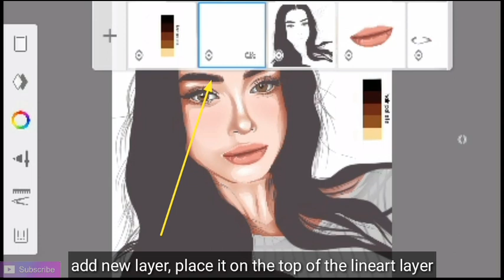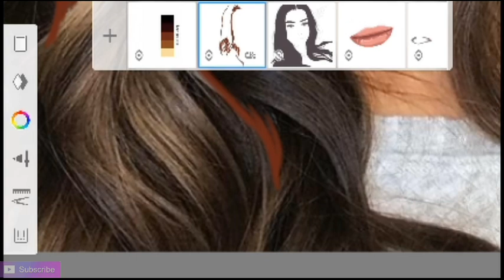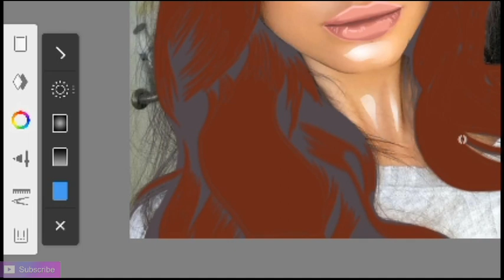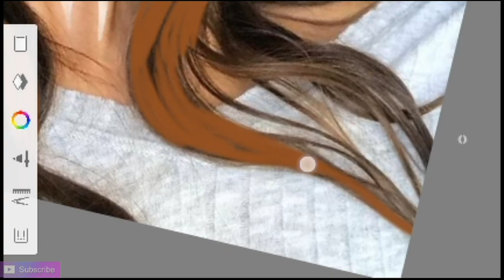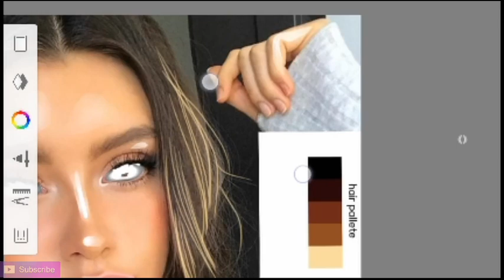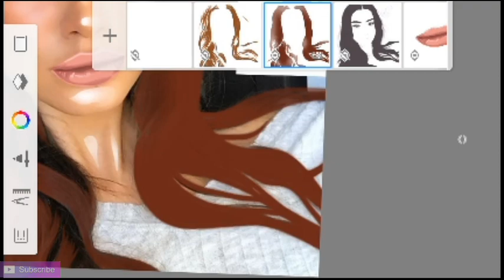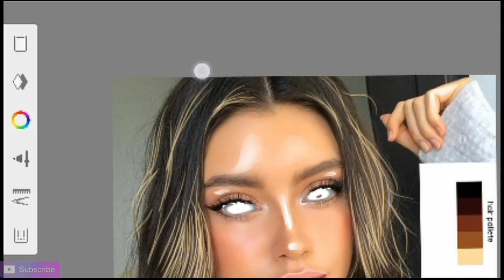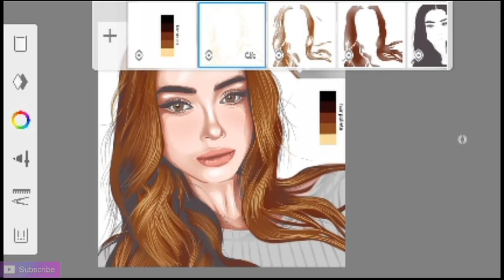VEXEL ART HAIR TUTORIAL (part 3) using autodesk sketchbook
In this video, I will show you how I paint hair.

Digital art
Art
Painting
Vector art
Vexel art